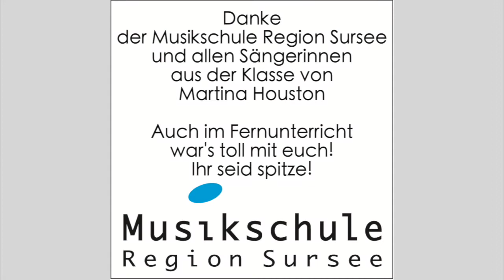Covid19-Medley vom CHOR ON(A)LINE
Covers mit adaptiertem Text zur Pandemie-Thematik, Corona, Covid19
Aufgenommen im Rahmen des Fernunterrichts Gesang Pop/Rock an der Musikschule Region Sursee